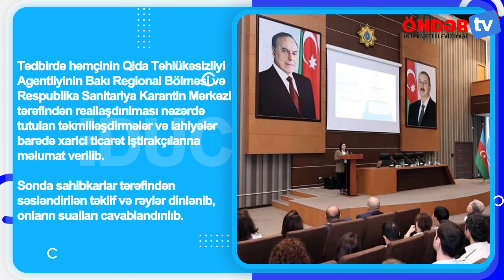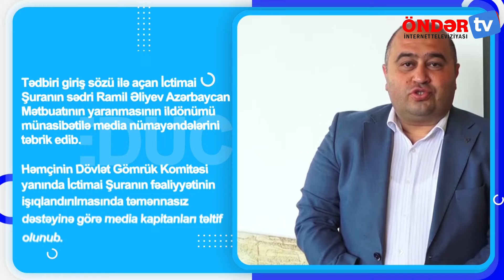Dövlət Gömrük Komitəsi yanında ictimai şuranın 2024 cü ildə 7 aylıq faliyyəti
Qrafika  Elşən Baba
Dizayner: Ramil Əliyev
Mətn müləllifi: Ramil Əliyev
Redaktor:Ramil Əliyev